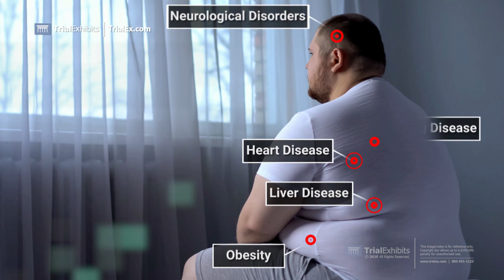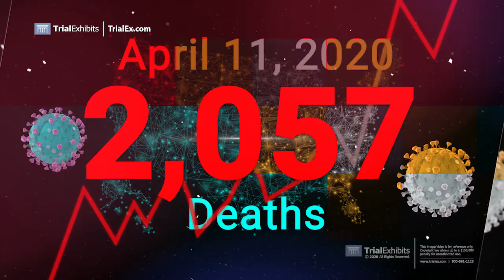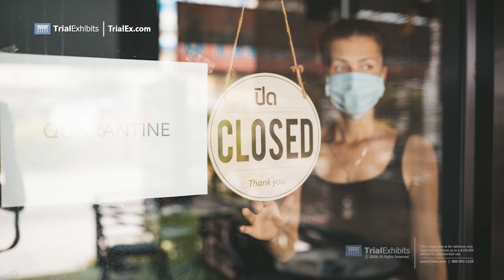COVID-19 Pandemic - Evolution Explained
View Part 2 - COVID-19 How Vaccines Work and a Search for the Answer

The novel coronavirus began as a mystery disease and has quickly spread worldwide creating a global pandemic and economic crisis. COVID-19 is extremely contagious and spread through infected droplets from a cough or sneeze. For most patients, symptoms are mild and similar to the common cold, but patients with pre-existing health conditions can experience much more severe symptoms including respiratory distress that leads to pneumonia or potentially death. With over two million cases worldwide and a death toll of over 100,000 the risk of COVID-19 spread is considered "very high" and the director of the World Health Organization has declared the novel coronavirus a global pandemic. As the growing health crisis causes hospitals to become overrun with patients and limited medical resources and the closure of businesses, schools and travel has created a severe global economic impact the pandemic still shows no sign of having reached its peak.